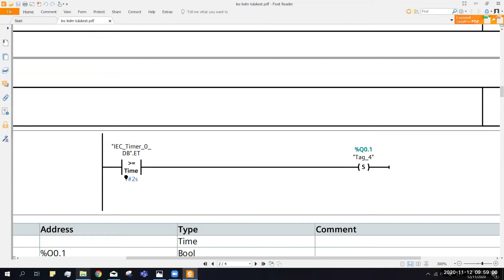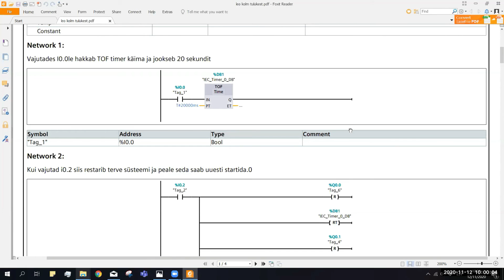PLC kordamine 6 osa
Siemens S7-1200
Step7 programmi koostamine
Kordamine eksamiks